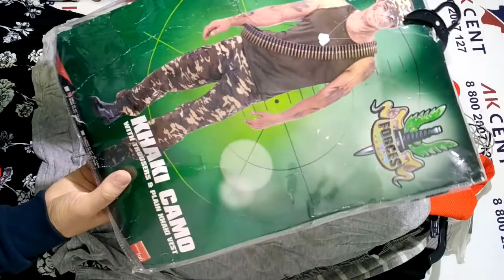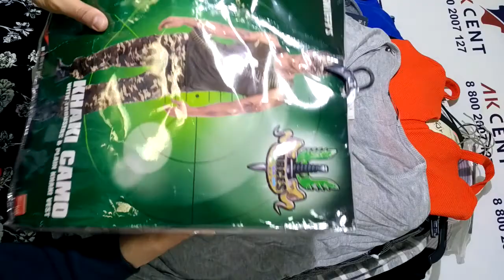Микс George лето сток Р611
Женский и мужской летний сток.